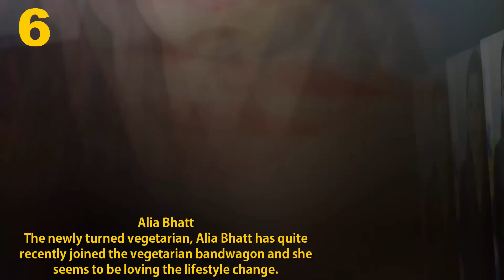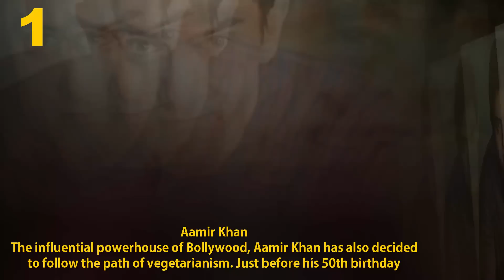TOP 10 Vegetarian Celebrity| u won't believe.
Here is the list of TOP 10 Vegetarian Celebrity of india you would not believe that they are vegetarian. but yes its its truth check out video for more information.

Amitabh Bachchan
The Shahenshah of Bollywood, is a vegetarian by choice and has not touched meat since several years.

Narendra Modi
The celebrated new age Prime Minister of India has been vegetarian by birth.

Shahid Kapoor
One of the most avid supporters of vegetarian food, Shahid Kapoor has been a vegetarian since years.

Lisa Haydon
Lisa Haydon has been a vegetarian ever since she was a child.

Arvind Kejriwal
Delhi's CM Arvind Kejriwal has been a lifelong vegetarian.

Jacqueline Fernandez
The Sri Lankan beauty has adopted a vegan lifestyle recently and has been happily following the diet.

Alia Bhatt
The newly turned vegetarian, Alia Bhatt has quite recently joined the vegetarian bandwagon and she seems to be loving the lifestyle change.

Harsha Bhogle
The most popular face in the world of cricket commentary, Harsha Bhogle has been vegetarian since the age of 17.

Virender Sehwag
While this strong Indian Batsman may seem like he gets all that strength from eating meat but factually, Sehwag is a pure vegetarian.

Viswanathan Anand
The Indian world chess champion, Viswanathan Anand is also a vegetarian by choice.

Dhanush
The south Indian heartthrob who has also taken Bollywood by storm follows a vegetarian diet.

Aamir Khan
The influential powerhouse of Bollywood, Aamir Khan has also decided to follow the path of vegetarianism. Just before his 50th birthday

Chicago 2:16
Joe Bagale
Hip Hop & Rap | Bright